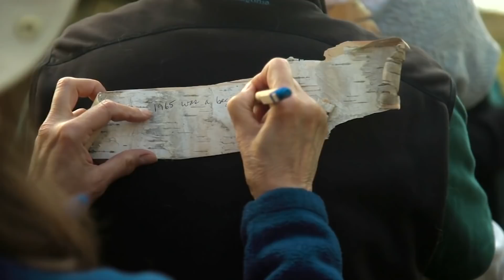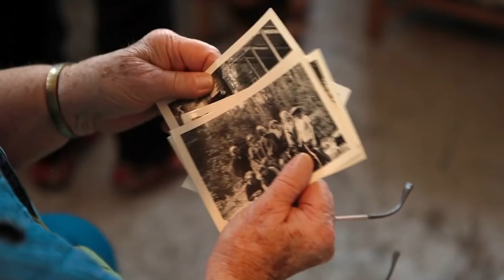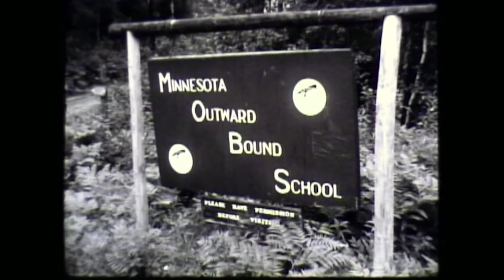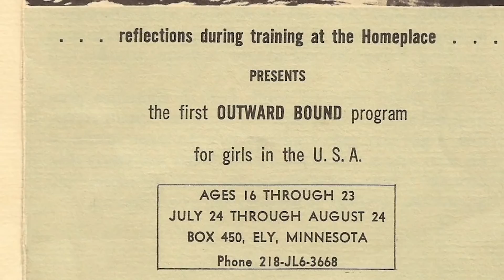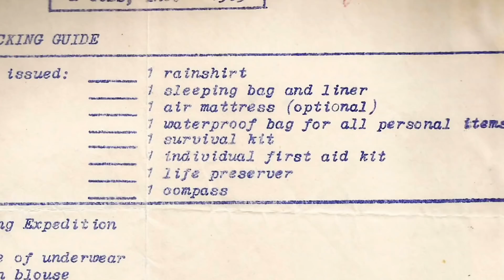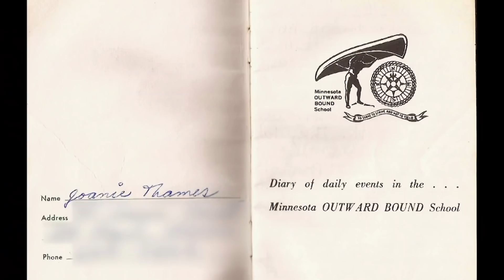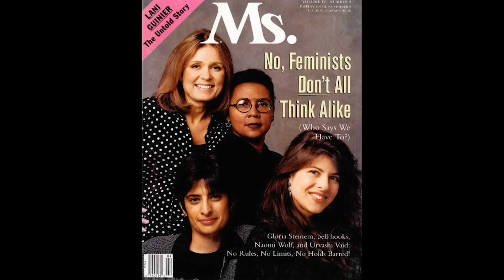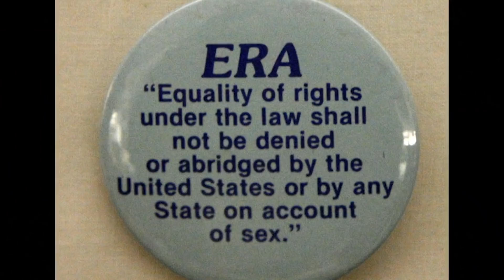The First Women To Pass Wilderness Training | Women Outward Bound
Women Outward Bound profiles the first group of young women to participate in an Outward Bound survival school course in 1965, and chronicles their experiences in the wild. It also captures how one month in the woods taught them they could do more than they ever thought possible. During their experience, the young women forged a special bond, and at a reunion 47 years later, the group reminisce about the lessons they learned and the memories they made, with some surprising revelations. They didn’t realize it at the time, but they were a part of changing the course of history.